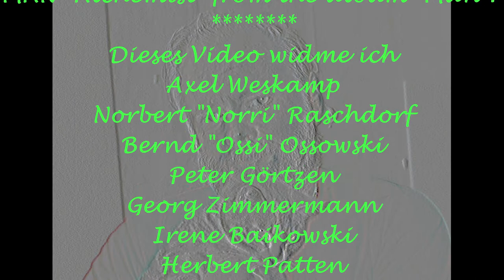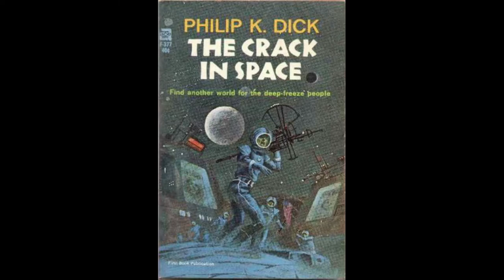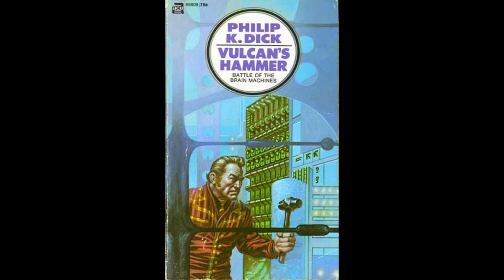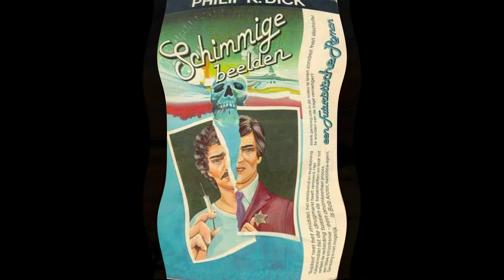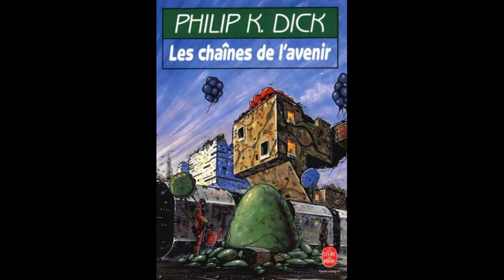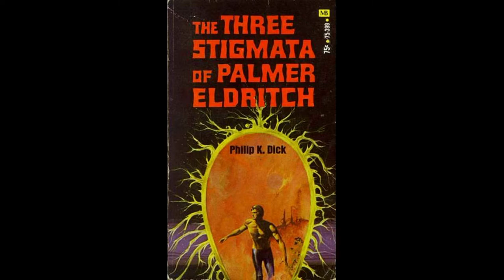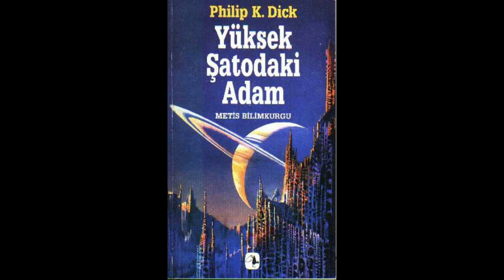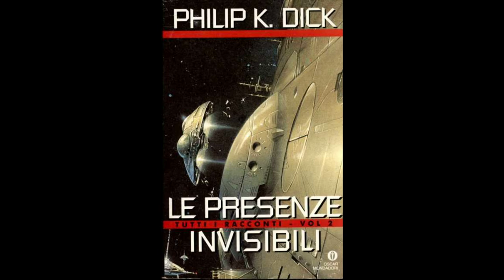Philip K. Dick The covers of his books from all over the world Die Titelbilder seiner Bücher intern.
Baldowe Sciencefiction philipkdick Philip K. Dick
Die Titelbilder seiner Bücher aus aller Welt
The covers of his books from all over the world
Volume 1
Die hofffentlich passende musikalische Untermalung dazu:
MAN "Alchemist" aus dem Album "Man"
The hopefully fitting musical accompaniment:
MAN "Alchemist" from the album "Man".
Dieses Video widme ich
Axel Weskamp
Norbert "Norri" Raschdorf
Bernd "Ossi" Ossowski
Peter Görtzen
Georg Zimmermann
Irene Baikowski
Herbert Patten
Sabine Wehner